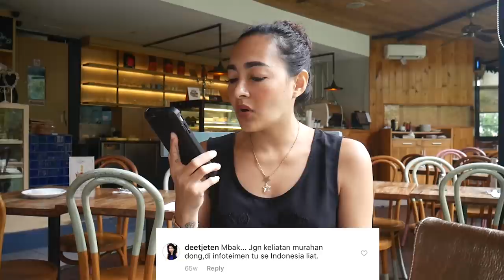BAD COMMENTS - DEWI REZER BALES OCEHAN HATERSNYA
Kadang kita jauh lebih cepat click sebelum think. Kita berpikir mungkin artis itu objek tanpa perasaan, padahal mereka adalah manusia biasa.

Dewi Rezer memilih untuk mendiam-kan ocehan hatersnya di Instagram, bukan berarti dia kebal tetapi memilih untuk dewasa.

Tapi kali ini gua kasih kesempatan untuk menanggapi ocehan hatersnya di instagram. Comment yang ditanggapin adalah comment real di instagram.

Inget dunia sudah penuh dengan hujatan, bagaimana kalau kita isi dengan hajatan?